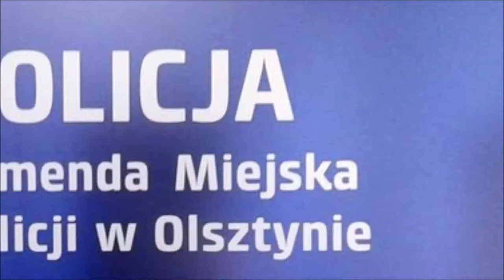Wypadek autokaru z pielgrzymami. Ranni trafili do szpitala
Osiem osób jadących autobusem trafiło do szpitali.